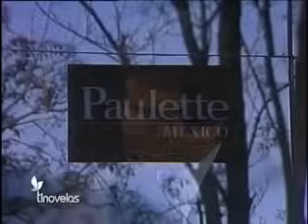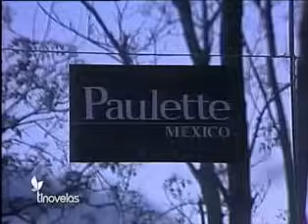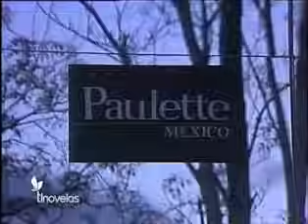Rosa salvaje cap. 90_ 2 de 3